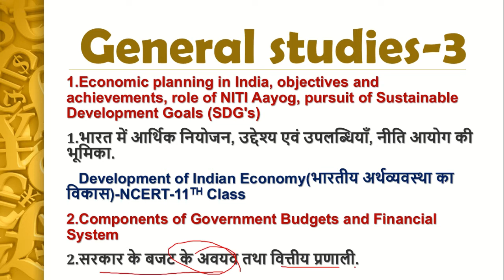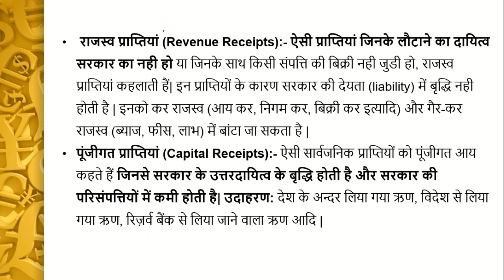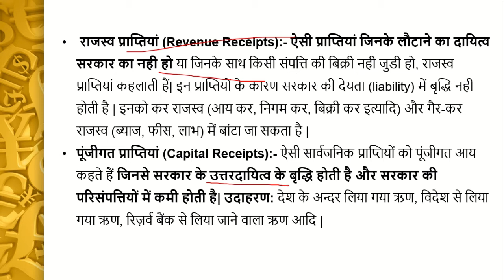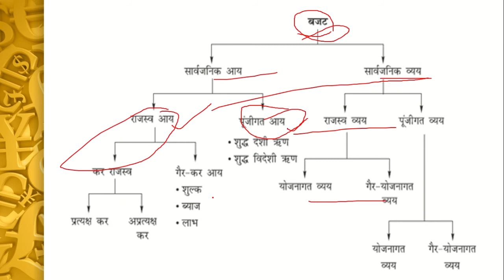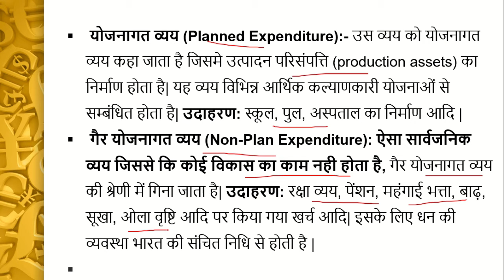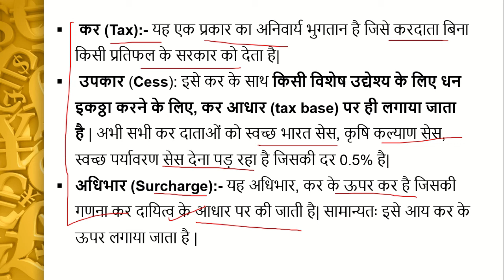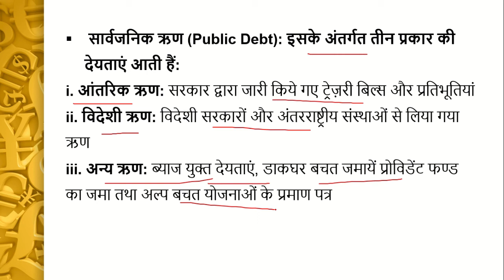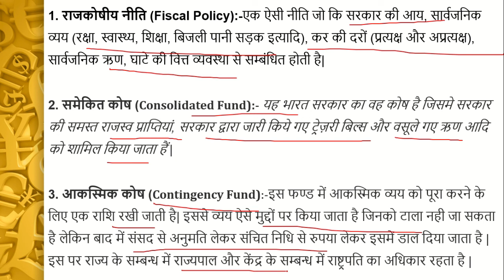सरकार के बजट के अवयव (part-2) |GS paper-3(point-2)uppsc/upsc mains| mppsc|rpsc |SM